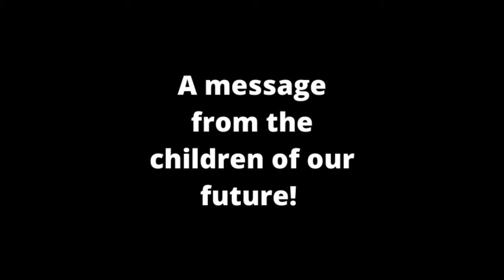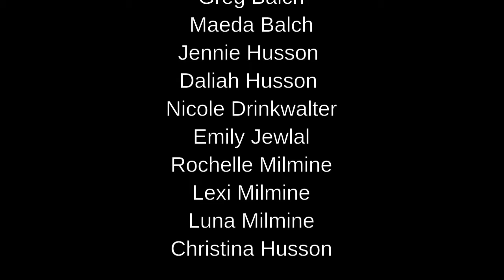Loveyourself's Stay Home Stay Safe Campaign, Presented By: The Kids Of Our Future.